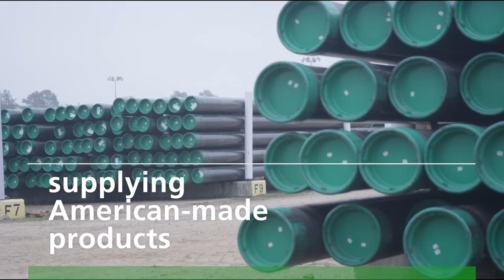Tenaris's Ramp up in the US - 2021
Market recovery? We're ready.

We are ramping up our operations across the US, and as we increase industrial activity, we get closer to our customers by managing shorter, streamlined logistics and local supply chain.

Read about the visit of Tenaris US President Luca Zanotti to our facilities in the Northeast to prepare for the ramp-up